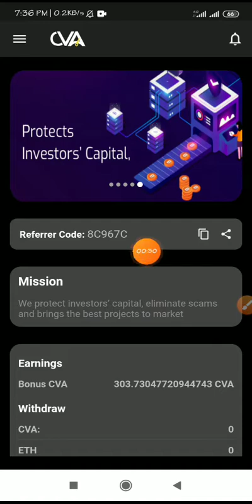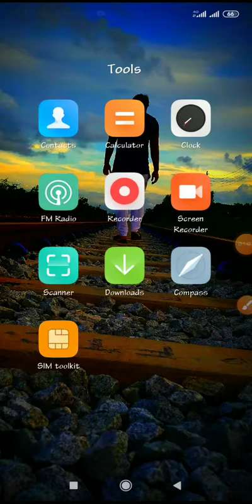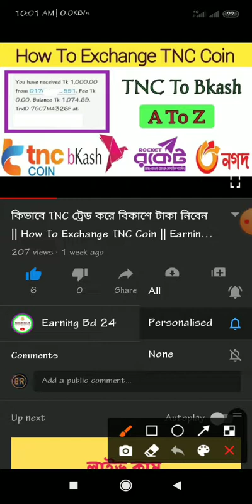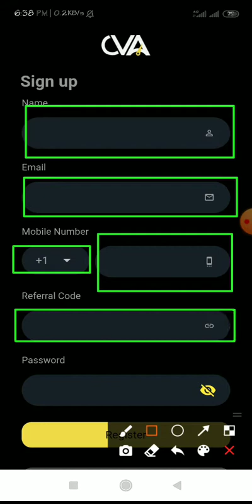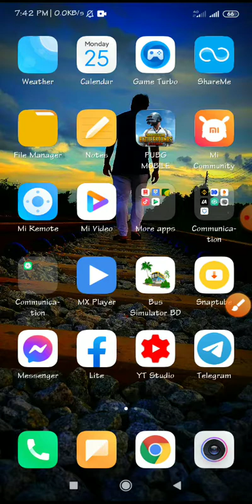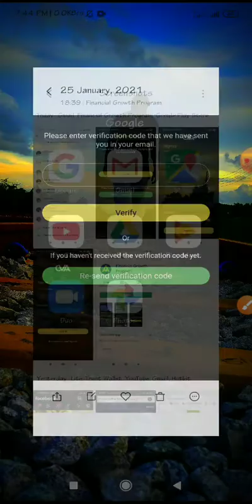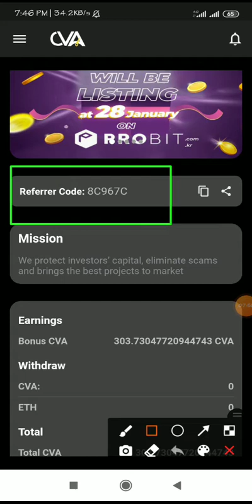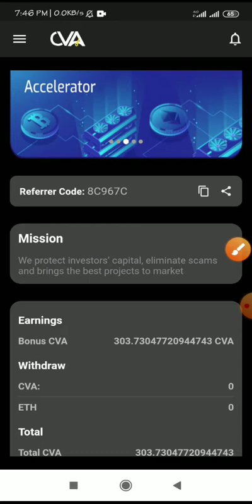ইন্সট্যান্ট ৬৭ ডলার সবাই পাবেন দ্রুত করুন || কেই মিস করবেন।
► Assalamualaikum Wellcome to My Channel 'Earn Many 420'  i m make Video technical related and online earning related video; Please Comment Any  requesting new video Topic.?

Dollars Buy Sell
(WhatsApp)(imo)